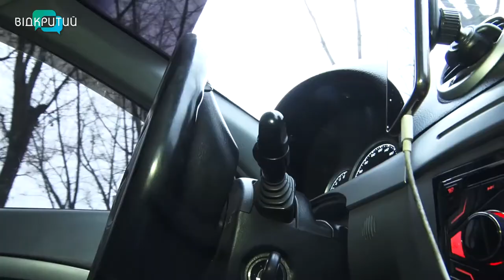У Дніпрі та ще 18ти містах України запрацювало таксі для онкохворих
Таксі для онкохворих. У Дніпрі та ще 18ти містах України пацієнти з діагнозом рак можуть безкоштовно доїхати до лікарні і назад додому. Таку підтримку хворим надав благодійний фонд Варто жити разом з компанією таксі та мережею АЗС